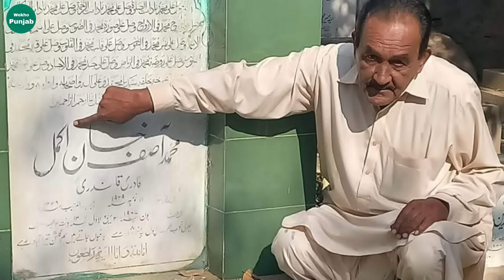AKMAL Ki Achanak Wafaat Par FIRDOUS Ne Konsa Ajeeb Kam Kia?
Adakar AKMAL Ki Achanak Wafaat Par Adakara FIRDOUS Ne Konsa Ajeeb Kam Kia?